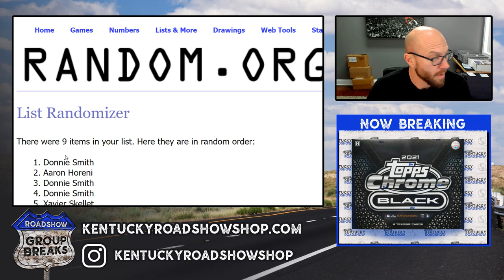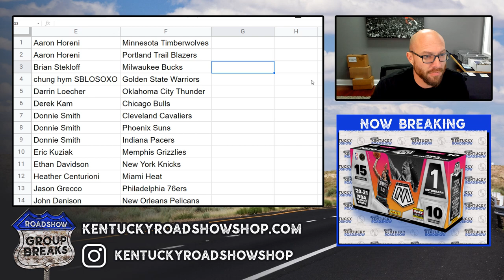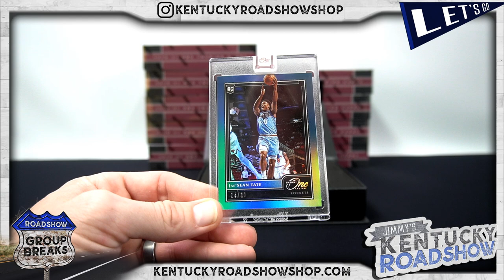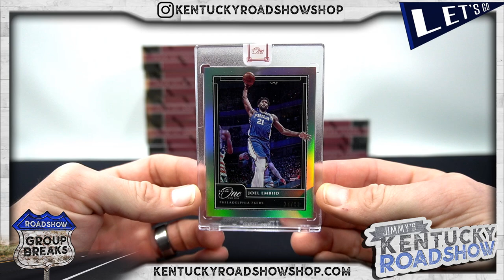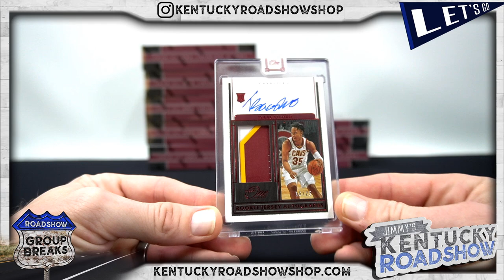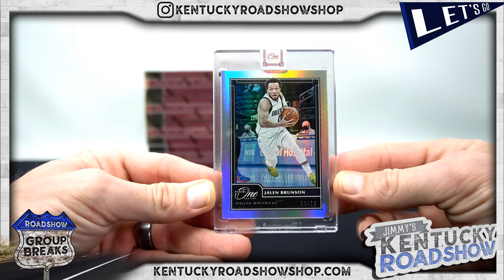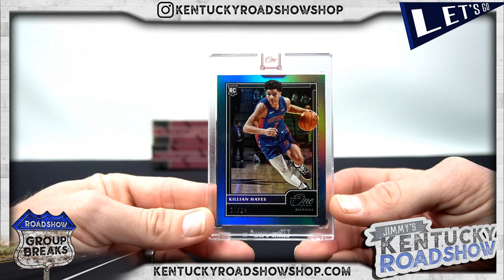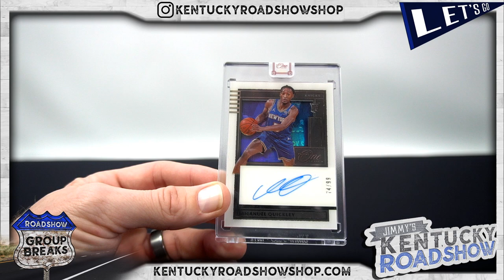2020/21 Panini One and One Basketball - 10 Box Case Break #1